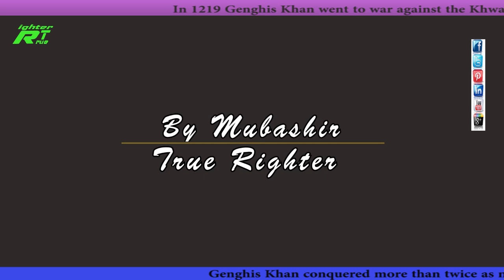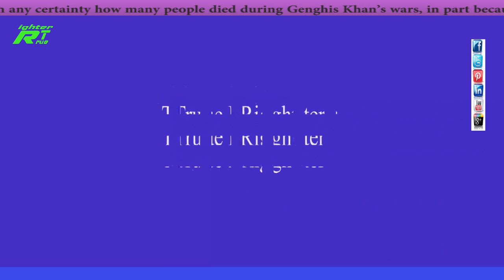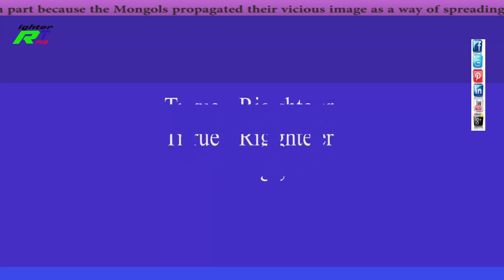defeat of halaku khan || rkun ud din bibreas || mamluk sultanate || True Righter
The first to advance were the Mongols, whose force also included troops from the Kingdom of Georgia and about 500 troops from the Armenian Kingdom of Cilicia, both of which had submitted to Mongol authority. The Mamluks had the advantage of knowledge of the terrain, and Qutuz capitalized on this by hiding the bulk of his force in the highlands, hoping to bait the Mongols with a smaller force under Baibars.

The two armies fought for many hours, with Baibars most of the time implementing hit-and-run tactics, in order to provoke the Mongol troops and at the same time preserve the bulk of his troops intact. When the Mongols carried out another heavy assault, Baibars – who it is said had laid out the overall strategy of the battle since he had spent much time in that region, earlier in his life, as a fugitive – and his men feigned a final retreat, drawing the Mongols into the highlands to be ambushed by the rest of the Mamluk forces concealed among the trees. The Mongol leader Kitbuqa, already provoked by the constant fleeing of Baibars and his troops, committed a grave mistake; instead of suspecting a trick, Kitbuqa decided to march forward with all his troops on the trail of the fleeing Mamluks. When the Mongols reached the highlands, Mamluk forces emerged from hiding and began to fire arrows and attack with their cavalry. The Mongols then found themselves surrounded on all sides. Additionally, Timothy May hypothesizes that a key moment in the battle was the defection of the Mongol Syrian allies.[21]

The Mongol army fought very fiercely and very aggressively to break out. Some distance away, Qutuz watched with his private legion. When Qutuz saw the left wing of the Mamluk army almost destroyed by the desperate Mongols seeking an escape route, Qutuz threw away his combat helmet, so that his warriors could recognize him. He was seen the next moment rushing fiercely towards the battlefield yelling "wa islamah!" ("Oh my Islam"), urging his army to keep firm, and advanced towards the weakened side, followed by his own unit. The Mongols were pushed back and fled to a vicinity of Bisan, followed by Qutuz's forces, but they managed to reorganize and return to the battlefield, making a successful counterattack. However, the battle shifted in favor of the Mamluks, who now had both the geographic and psychological advantage, and eventually some of the Mongols were forced to retreat. Kitbuqa and almost the whole Mongol army that had remained in the region perished.
n the way back to Cairo after the victory at Ain Jalut, Qutuz was assassinated by several emirs in a conspiracy led by Baibars.[22] Baibars became the new Sultan. Local Ayyubid emirs sworn to the Mamluk sultanate subsequently defeated another Mongol force of 6,000 at Homs, which ended the first Mongol expedition into Syria. Baibars and his successors would go on to capture the last of the Crusader states in The Holy Land by 1291.

Internecine conflict prevented Hulagu Khan from being able to bring his full power against the Mamluks to avenge the pivotal defeat at Ain Jalut. Berke Khan, the Khan of the Golden Horde to the north of Ilkhanate, had converted to Islam, and watched with horror as his cousin destroyed the Abbasid Caliph, the spiritual head of Islam. Muslim historian Rashid-al-Din Hamadani quoted Berke as sending the following message to Mongke Khan, protesting the attack on Baghdad (not knowing Mongke had died in China): "He (Hulagu) has sacked all the cities of the Muslims, and has brought about the death of the Caliph. With the help of God I will call him to account for so much innocent blood."[23] The Mamluks, learning through spies that Berke was both a Muslim and not fond of his cousin, were careful to nourish their ties to him and his Khanate.

After the Mongol succession was finally settled, with Kublai as the last Great Khan, Hulagu returned to his lands by 1262, and massed his armies to attack the Mamluks and avenge Ain Jalut. However, Berke Khan initiated a series of raids in force which lured Hulagu north, away from the Levant to meet him. Hulagu suffered severe defeat in an attempted invasion north of the Caucasus in 1263. This was the first open war between Mongols, and signaled the end of the unified empire.
True Righter is the best urdu channel. here you can find some interesting facts, latest news, personality test, and entertainment. if you do not believe about my this argument that the true righter is the best urdu channel then come here and watch some quality and unique video. You really appreciated my work after watching my channel.